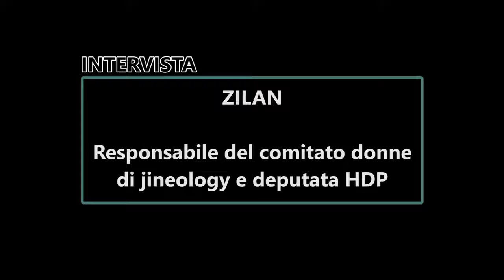Intervista a Zilan, deputata HDP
Dichiarazione sulle elezioni in Turchia del Giugno 2018 di Zilan, responsabile comitato donne di Jineology e deputata HDP.
Grazie a Silvia Todeschini per la traduzione.